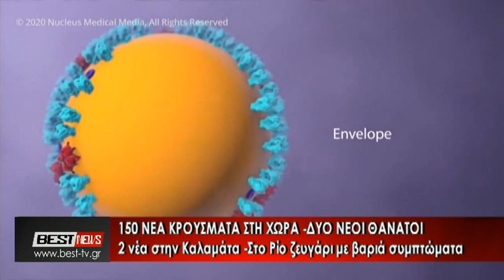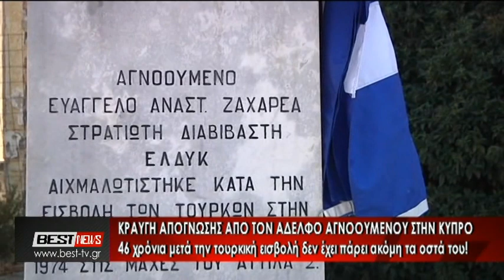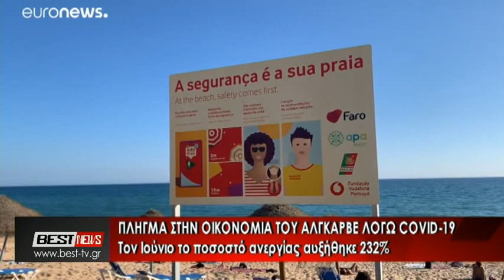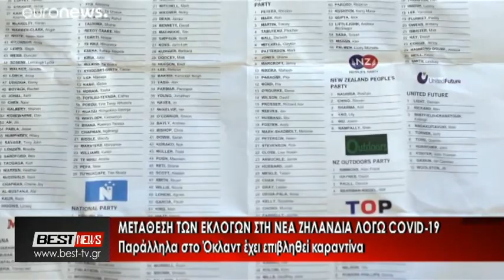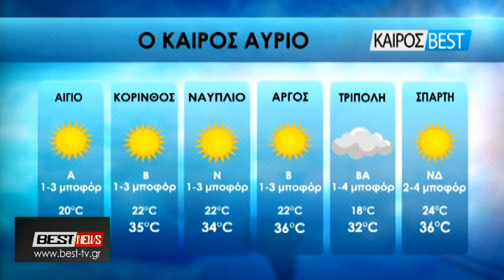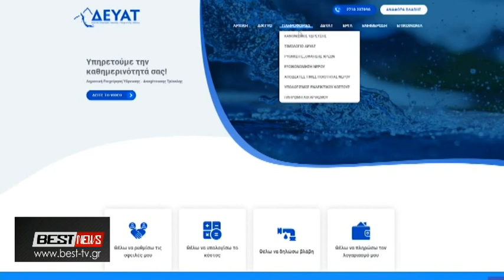17-08-2020 ΚΕΝΤΡΙΚΟ ΔΕΛΤΙΟ ΕΙΔΗΣΕΩΝ